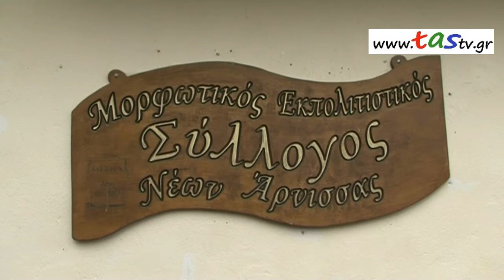ΕΘΙΜΟ ΤΖΑΜΑΛΑΡΙΑ ΣΤΗΝ ΑΡΝΙΣΣΑ ΠΕΛΛΑΣ 6-1-2016 HD